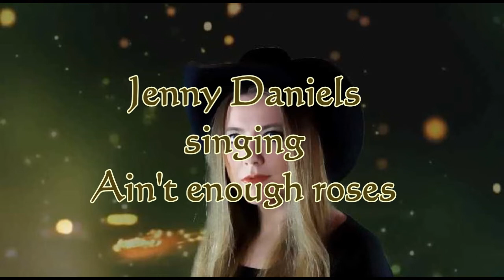Ain´t enough roses, Lisa Brokop, Jenny Daniels, Country Music Cover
'Ain't enough roses' was written and sang by Lisa Brokop.
Lisa Brokop is a Canadian Country Singer and Songwriter. She is active since 1990 and has charted more than 20 singles on the country music charts in Canada.
I really like her songs and her powerful voice.